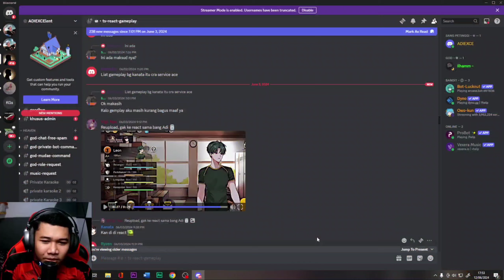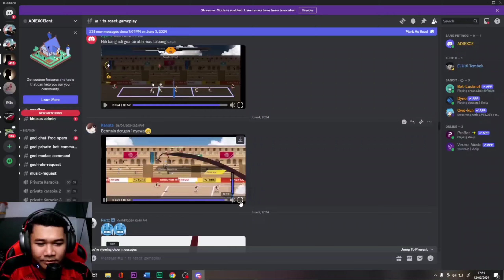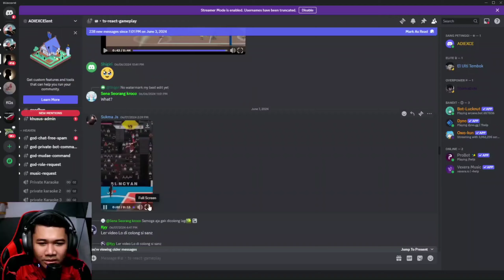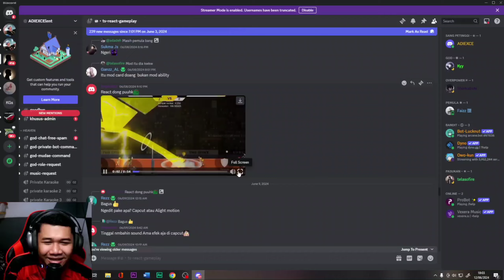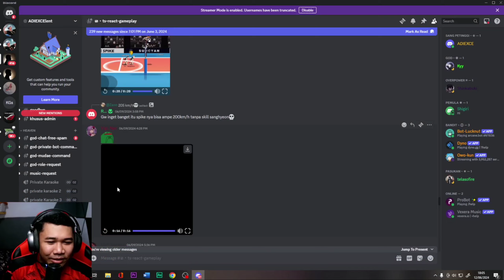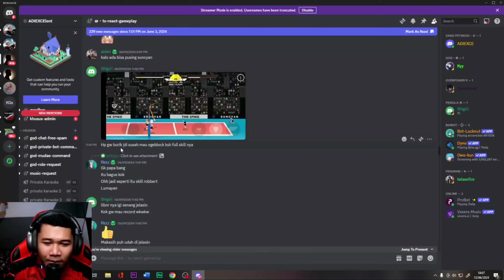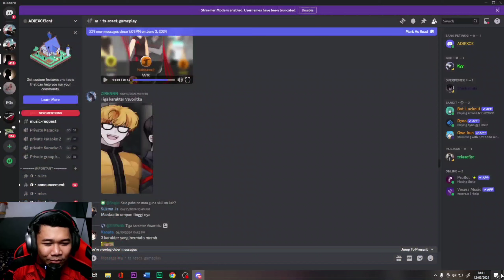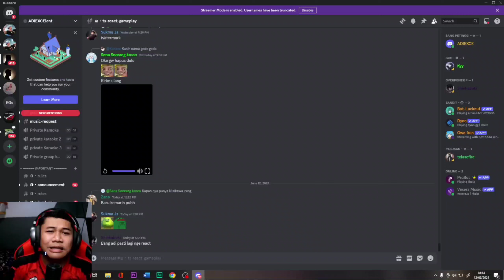REACT GAMEPLAY VIEWER | PERPECT COMBO MINUS TEMPO & DOUBLE SWING NISHIKAWA